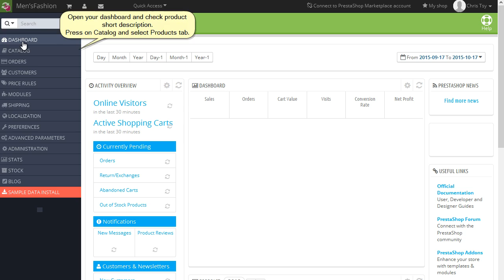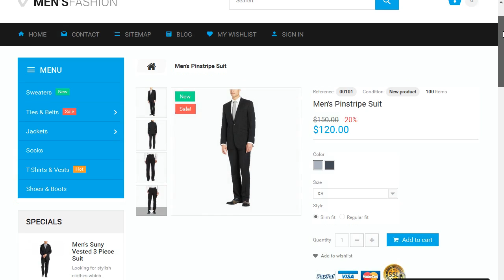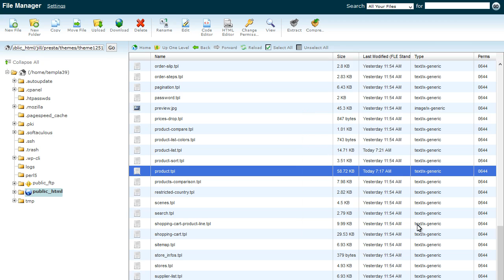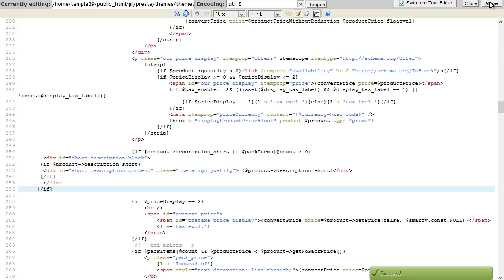PrestaShop 1.6.x. Missing Short Description On Product Pages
This tutorial is going to show you how to deal with missing short description on product pages in PrestaShop 1.6.x template(s).